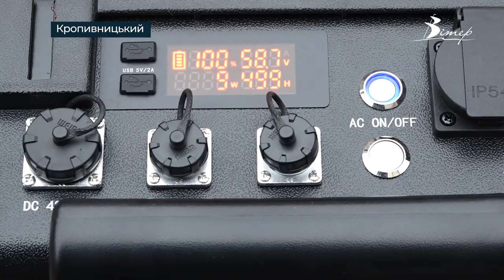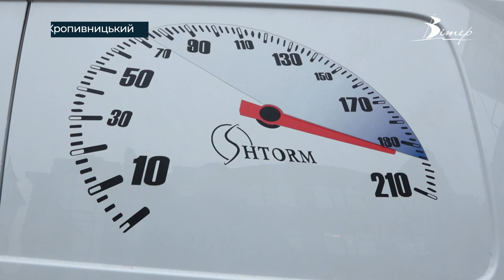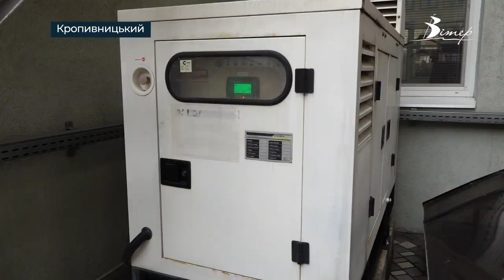ІНТЕРНЕТОМ ПІД ЧАС БЛЕКАУТУ забезпечуватиме абонентів провайдер Shtorm у Кропивницькому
У Кропивницькому провайдер інтернет-мережі "Shtorm.NET" закупив агрегати для безперебійного живлення інтернет-вузлів. Прилади мають забезпечити інтернет-зв’язком абонентів у разі тривалих відключень світла. Де працюватимуть мініелектростанції, дивіться у сюжеті CBN.